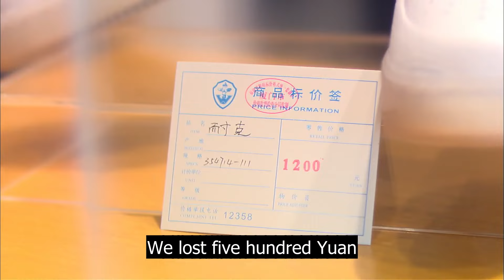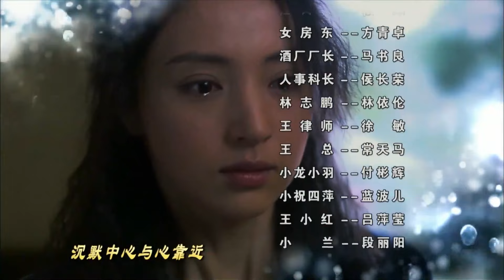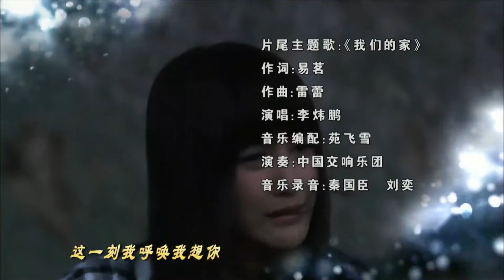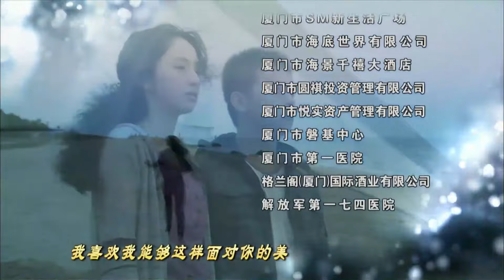【ENG SUB】Someday or One Day 06丨想见你 06 高挑靓丽的女主角为心爱的男子勇闯天涯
Genre: Romance, Marriage, Infidelity, Depression, Mature, Family
Origin: China
Cdrama: 40 Episodes